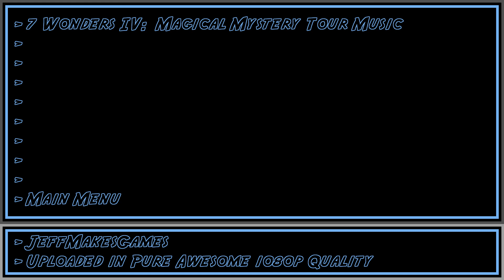7 Wonders IV: Magical Mystery Tour Music - Main Menu [1080p HD]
This is music from the game, 7 Wonders IV: Magical Mystery Tour. Uploaded in Pure Awesome.